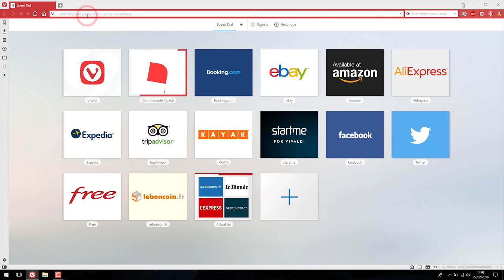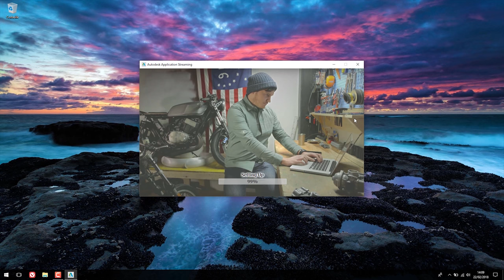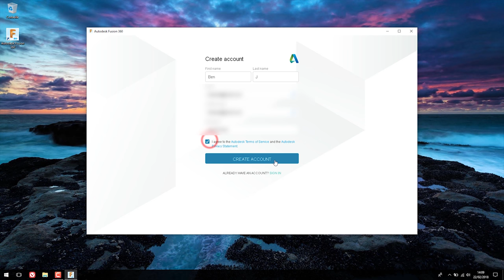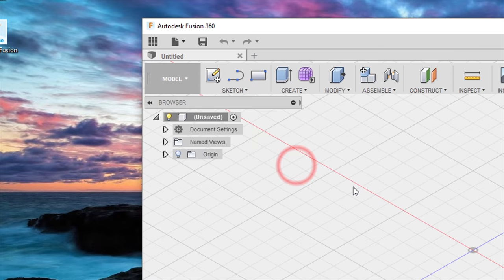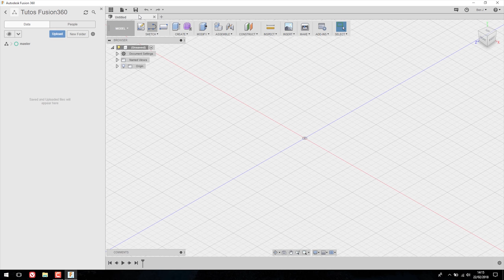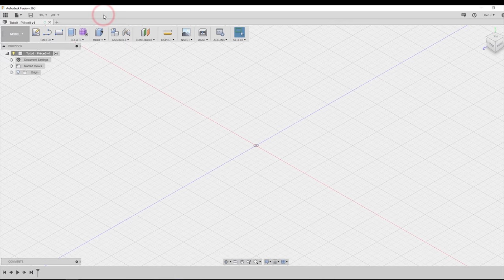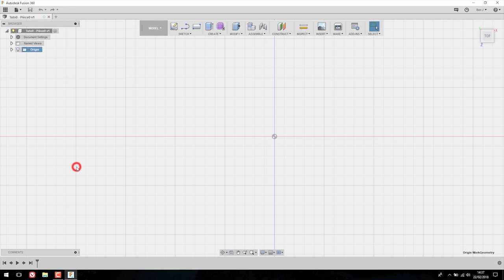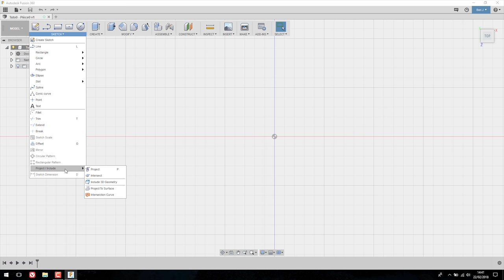FUSION 360 - LICENCE GRATUITE ET PREMIÈRE CONFIGURATION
🎁 Contenus gratuits et formations en conception et impression 3D : 🎁

📖 "L'impression 3D FDM - Le guide complet pour vos impressions 3D - Seconde édition" est aujourd'hui disponible ici : 📖

👪 Mes réseaux 👪